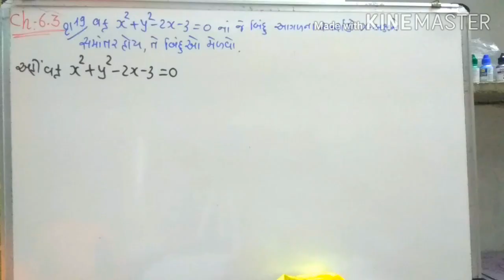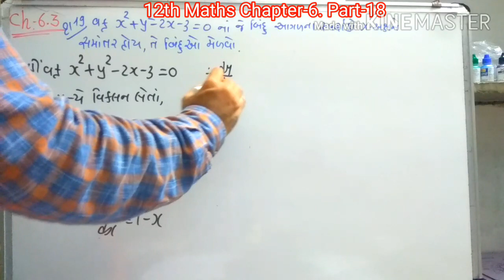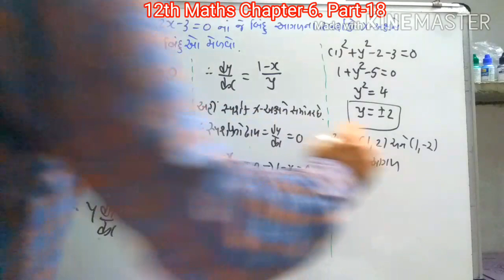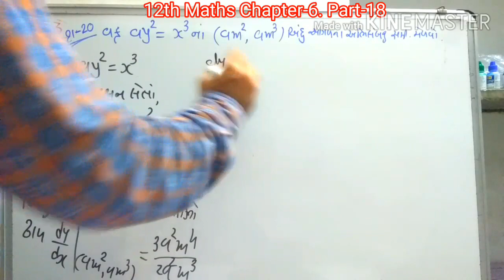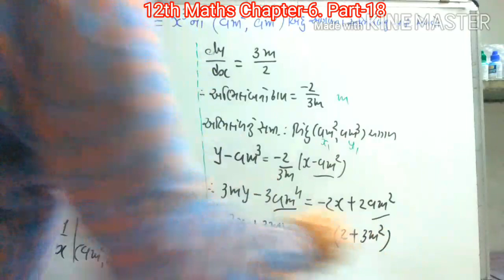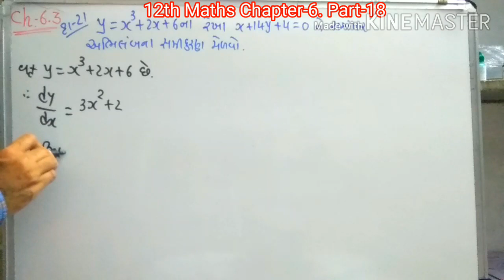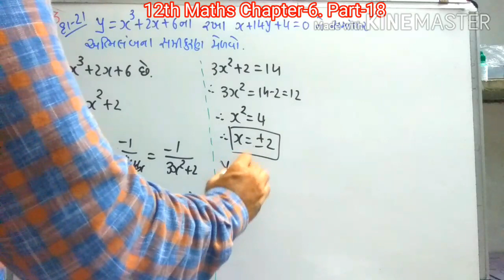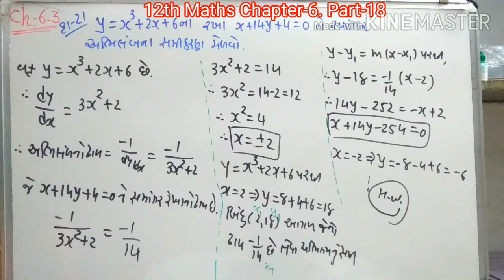SHREE SARASWATI SCIENCE SCHOOL,PORBANDAR STD-12 SUB-MATHS Ch-6 Part-18